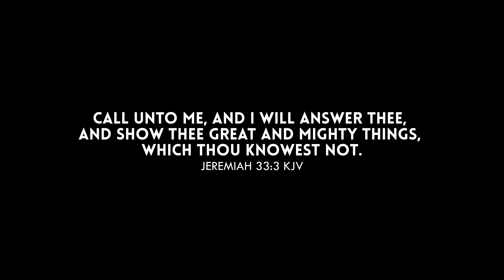4 Days Camping with my Wife with No Phone Service: Cooking, Fishing and Biking || Lost City, WV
In this video, I took my incredible and amazing wife with me to go camp and explore Trout Pond in Lost City, West Virginia.  It is a beautiful camping place with no cellphone service that has the only natural lake in West Virginia.  It has a great place to fish and do some hiking and biking and my wife and I had the most thrilling and relaxing time together! Hope you enjoy our first video together!